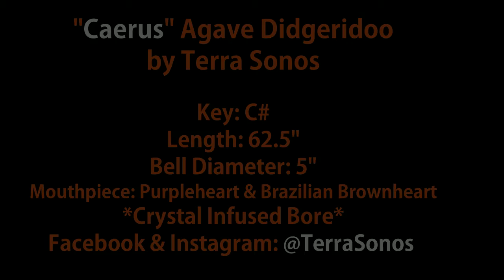Agave Didgeridoo - "Caerus" - Terra Sonos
This is a sample video for our "Caerus" crystal infused agave didgeridoo. We hope you enjoy!
Terra Sonos is a collaboration between Jake Jones of "thejmjexperience" and Franzswa (Zwa) Immelman of "Zwa Didg Studio" :)